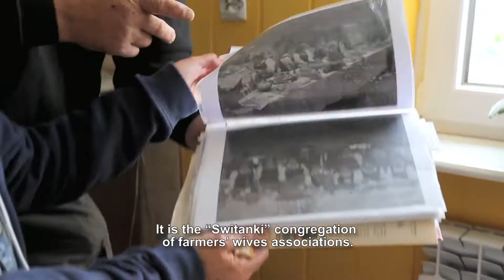Kosztela Project - Traditional orchards in Poland - Presentation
The Kosztela project aims to restore traditional Polish orchards which are a key component of the local ecosystem and rural landscape and create new sources of incomes for small-scale farmers, mostly women.